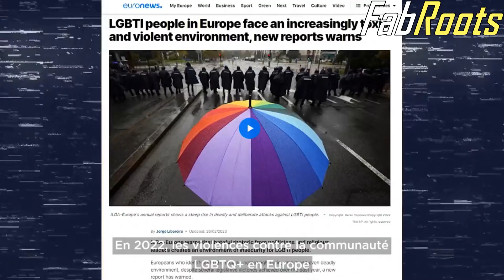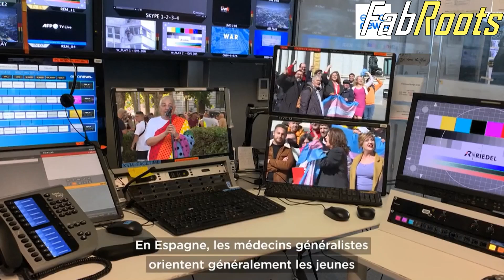propagande d'Euronews en faveur de la transition de genre et ce que ça peut entrainer 🔥🔥🔥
❌❌Belle propagande d'Euronews en faveur de la transition de genre. Les enfants et adolescents ne sont, bien entendu, pas épargnés par ce rouleau compresseur "progressiste". Après les vaccins, encore un marché juteux pour BigPharma.

❌❌Sa fille est décédée des suites de la propagande LGBT.
Le 27 mai 2021, l'OMS retirait la transidentité des troubles mentaux.

❌Pour ceux qui veulent me soutenir et soutenir mon travail merci a vous